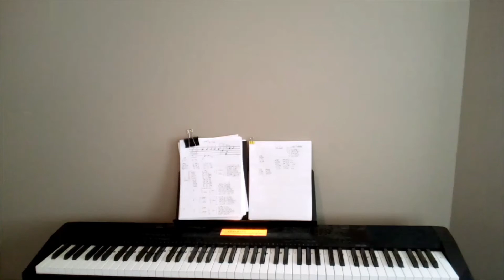Someone Like You - (play-Along verse & bridge parts) Piano Chords (Beginner's, Basic...)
Original song is played at 134 Beats Per Minute (Allegro), or 34 Measures/Bars Per Minute. Time Signature: 4/4.
I have slowed the tempo so that instead of four clusters of four eighth notes per measure; there is instead four quarter notes per measure or one note per beat...
First Measure is an arpeggio of A-Major (AC#E) in the form of: 1(A)-&(C#)-2(E)-&(C#)/3(A)-&(C#)-4(E)-&(C#)...
Second measure in the form of: 1(G#)-&(C#)-2(E)-&(C#)/3(G#)-&(C#)-4(E)-&(C#)...
Then the pattern (in this example) repeats...
There is much more than that to this song (Chorus, Bassline, etc.), but for now let's keep it simple...
Original Recording of Someone Like You.Written and produced by Adele Adkins and Dan Wilson. Single from the album 21. Released 24 January 2011. Copyright  XL Recordings. No infringement intended.